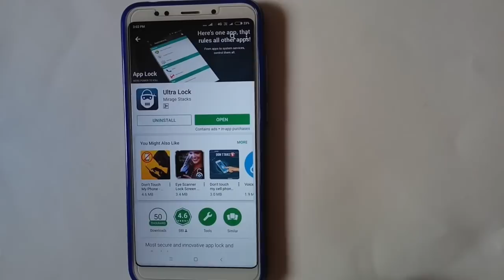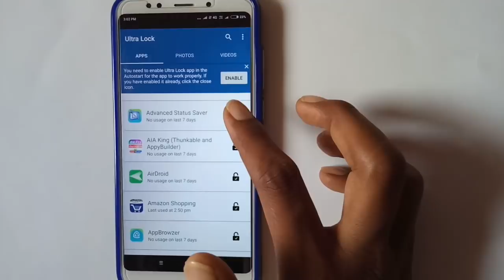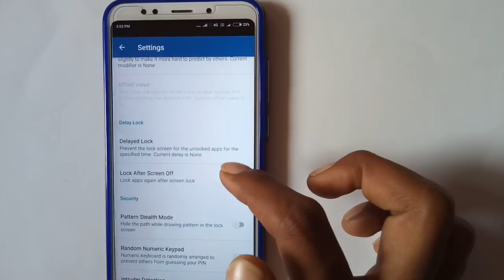Use Next generation latest App lock for Android phone 2018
Don't use old pattern locks | Use latest App lock for Android phone 2018

A smartphone is a very personal gadget. We have personal messages and information in the likes of messaging & social media apps. Then there are banking apps, where a lot of our sensitive data is stored. Also, we click a ton of personal photos and videos, which are saved in the gallery app of our smartphone. Unlike iOS, where you need to be jailbroken to lock apps with Touch ID, Android features a number of cool apps that let you lock apps through a password, PIN, fingerprint scanner or some really unique ways.
While custom ROMs like CyanogenMod (read: Lineage OS) and Android builds from various manufacturers come with the app locking feature built-in, most Android users look for app lockers on the Google Play Store. So, if you are looking for app lockers on Android to lock apps with your device’s fingerprint sensor, we have you covered. Here are the best app locker for Android: Ultra lock

The description of Ultra Lock Screen
We're happy to present our amazing neon Lock Screen: Ultra Lock Screen! If you are searching for something special for your Locker screen, Ultra Lock Screen is definitely for you. Our talented team of designers made sure that this black Lock Screen will have the best quality that you can find!

Download our new Lock Screen today and enjoy using its amazing easy-access menu! Completely change the way your Android device looks.
What do you get when you download our new neon Lock Screen, Ultra Lock Screen:

• Keep your smartphone safe and instantly change the look of your device with this new Lock Screen;
• Notifications on screen;
• Access any app directly from your Lock Screen app;
• Change which apps can be accessed from your new Lock Screen;
• Read text messages and instant messages directly from your Lock Screen.